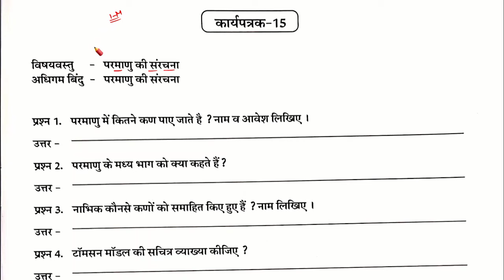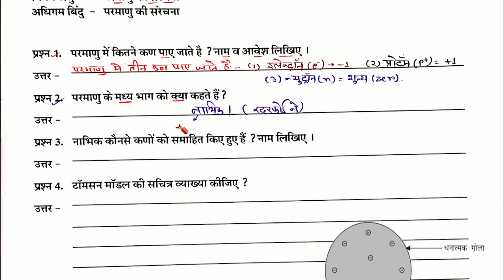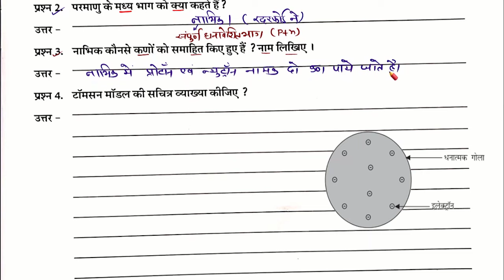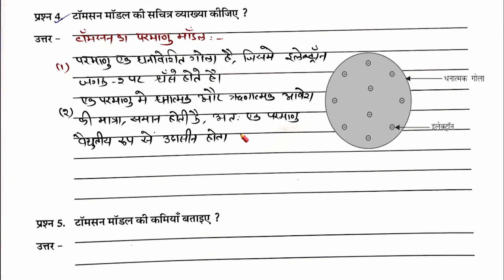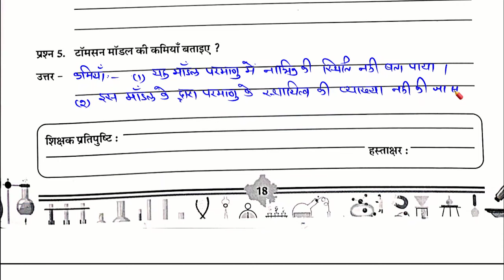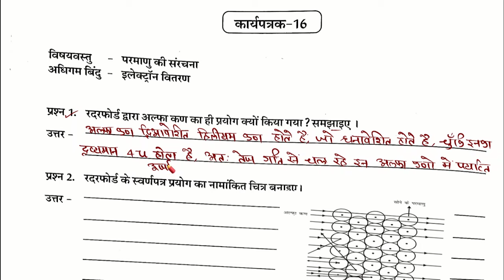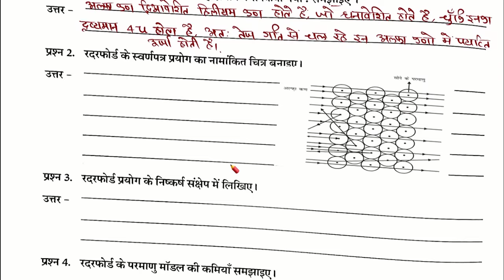कक्षा 9 विज्ञान कार्यपत्रक 15,16 | उपचारात्मक शिक्षण कार्य पुस्तिका कक्षा 9 विज्ञान कार्यपत्रक 15,16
उपचारात्मक शिक्षण कार्य पुस्तिका कक्षा 9 विज्ञान
उपचारात्मक शिक्षण
class 9 science worksheet 15
class 9 science workbook worksheet 15
class 9 science worksheet 16
class 9 science workbook worksheet 16
karya patrak 15 kaksha 9 vigyan
vigyan karya patrak 15
kaksha 9 vigyan karya patrak 16
kaksha 9 vishay vigyan karya patrak 16
class 9 science workbook solution
karya pustika vigyan kaksha 9